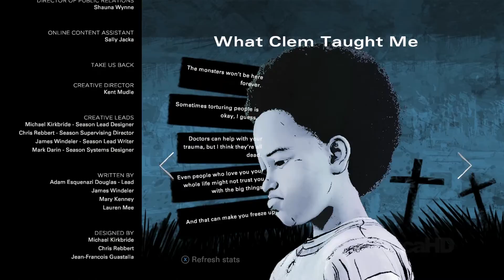Episode 4 Ending | The Walking Dead: Final Season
The ending of all endings to the Walking Dead: Final Season!